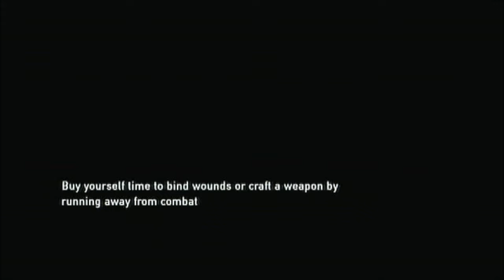The Last of Us | Part 7 | HI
gauidfjilagh